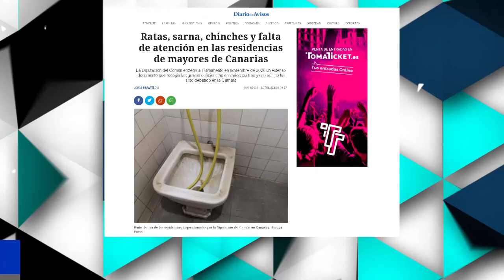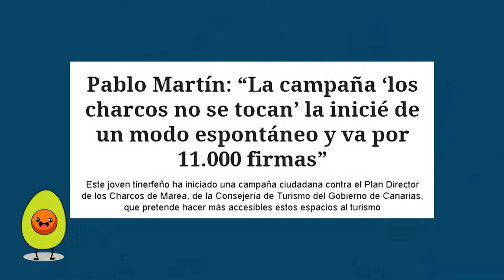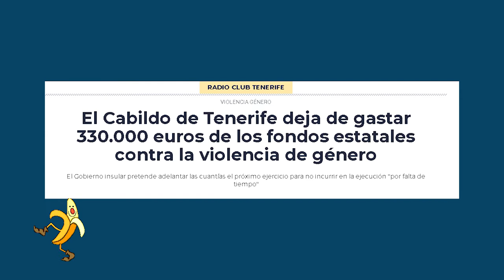La Tertulia 16 septiembre parte 3